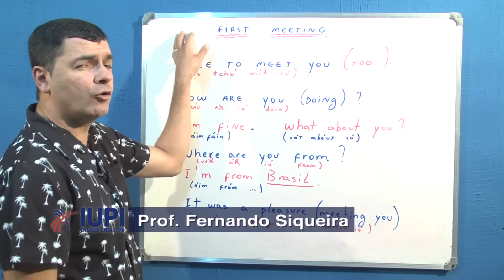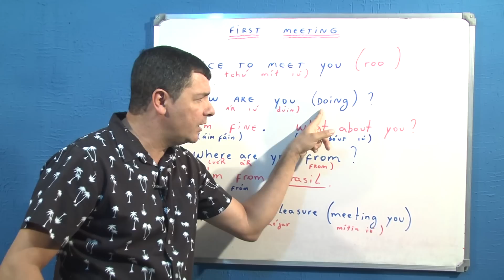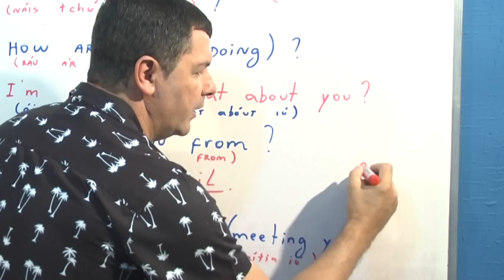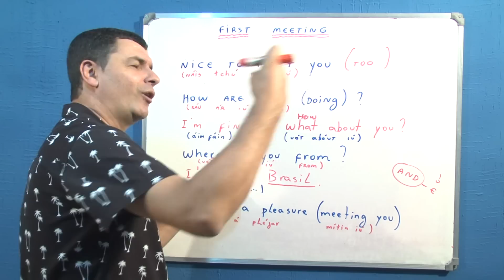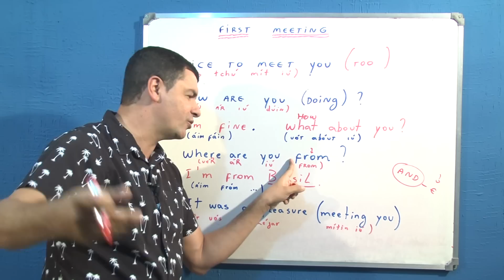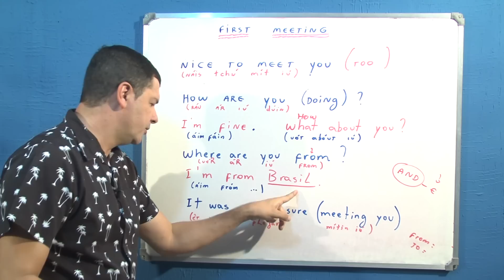Aula sobre First Meeting - Primeiro Encontro em Inglês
Nesta vídeo-aula do Prof. Fernando Siqueira você vai aprender tudo que você precisa falar em um "First Meeting ou Primeiro Encontro".

Gostou da nossa vídeo-aula? Aprenda Inglês com os Kits IUPI e receba muitas vídeo-aulas como esta, além de 2 livros e mais de 12 horas de áudio MP3.